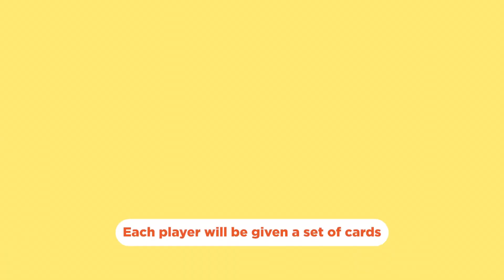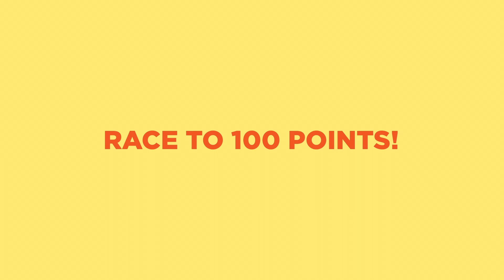Episode 8: Fan Versus Kookoo Macasaet @KookooVlogs | BlogaPlay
It's Fan Versus Kookoo Macasaet! Natuwa ba ang mga Koomares sa games for today's video? Panoorin natin ang mga competitive Koomares as they play, random quiz game, guess the character, and bato-bato pick.